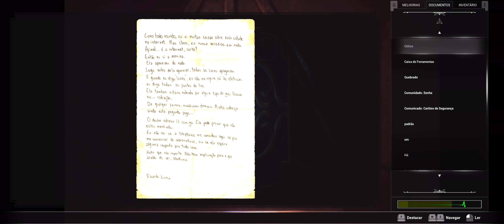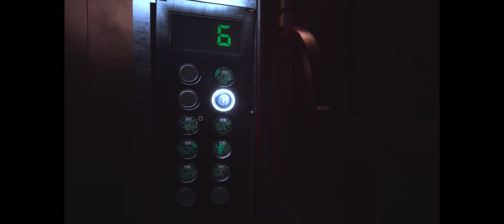Fobia PC [CONFIRA - ULTRAWIDE 21:9] PARTE 3 - SEM COMENTÁRIOS